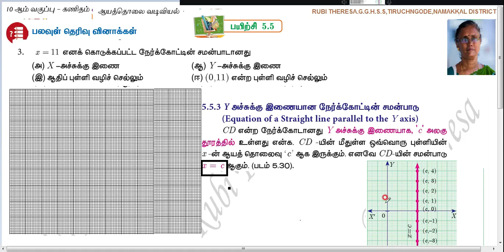TN Samacheer Kalvi 10th Maths _ Coordinate Geometry _ One Mark _ Exercise 5 .5 Sum 3